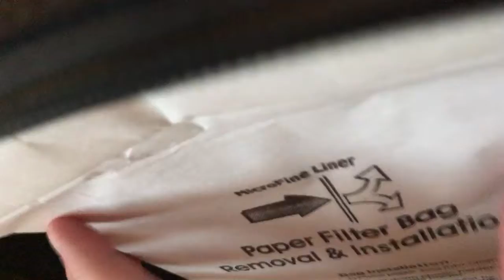Oreck bag change